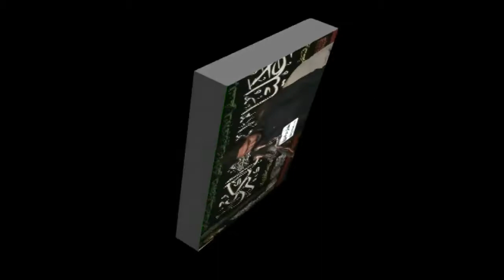Zakir Jabir Abbas Qayamat | Majlis 15 Rajab 2018 | Imambargah Shah Yousaf Gardez Multan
15 Rajab 2018
Bani e Majlis | Aamir khan , Mohsin Khan
Place | Imambargah Shah Yousaf Gardez Multan